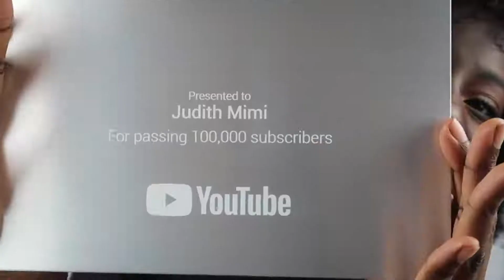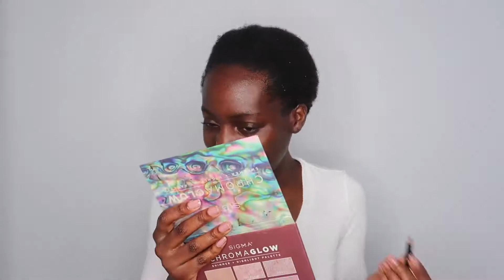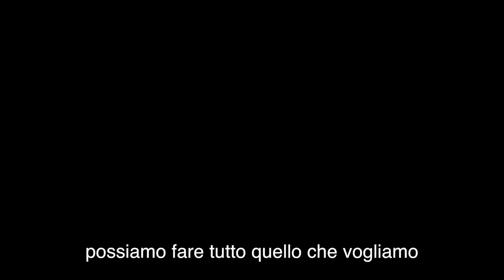MI MANCA IL MIO EX FENTY BEAUTY E COMING OUT DI NIKKIETUTORIALS